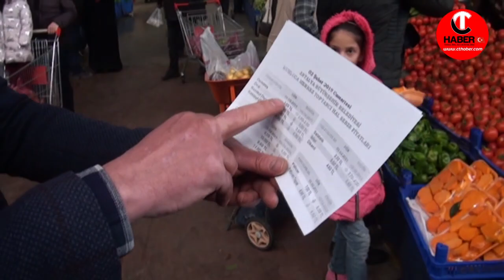Nevşehir Pazarcılar Odası Başkanı Selim Özmen'den Şok Açıklamalar